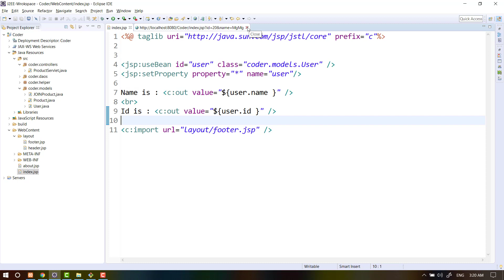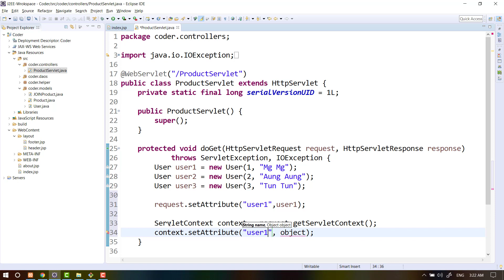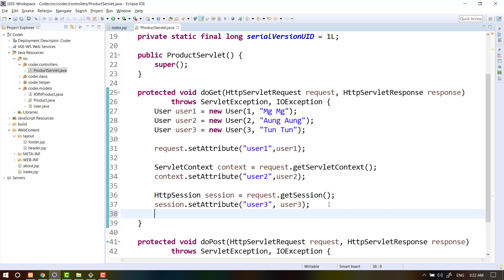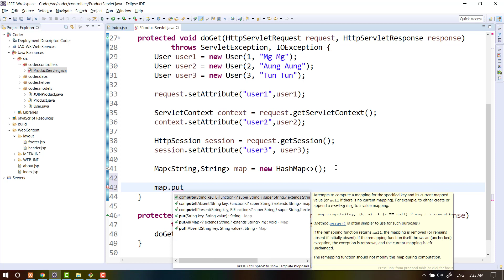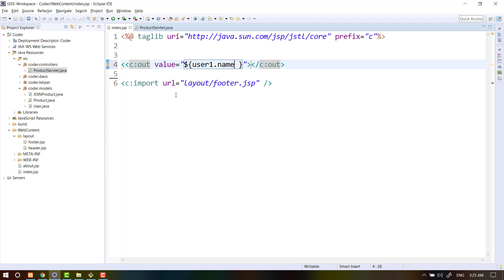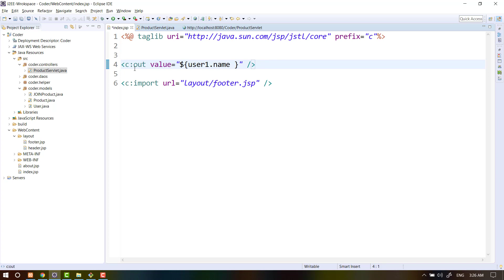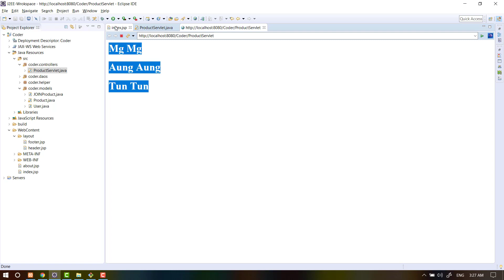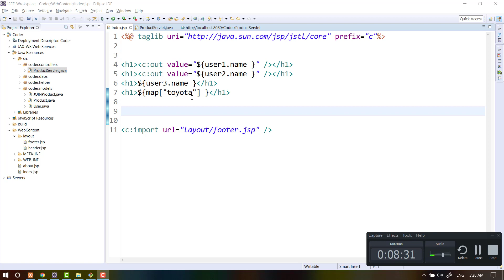52 JSTL Map Loop